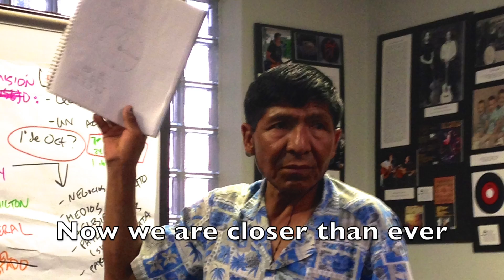Campaign ICEOut Music